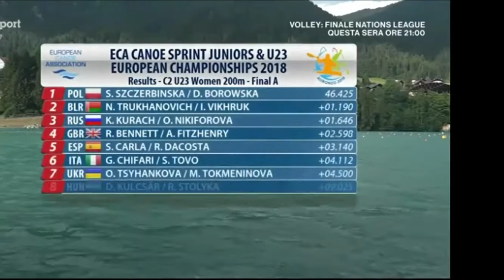C2 200m Final U23 ECA2018 Auronzo di Cadore